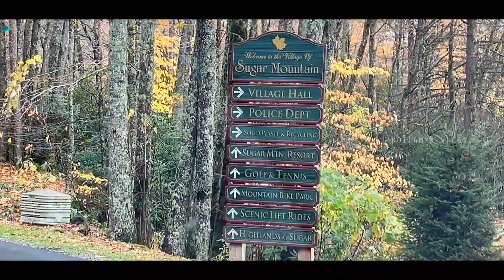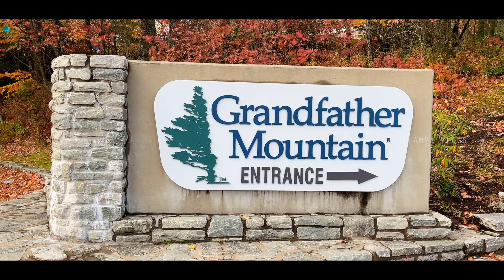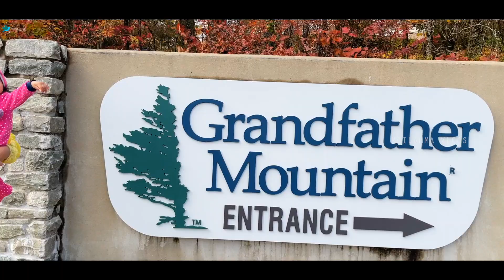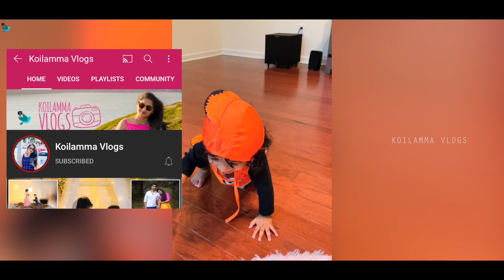Aira’s 1st Fall & Halloween | Strawberry & Fish Getup Halloween | Telugu Vlogs From America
It's all about my Travel, Shopping collection, Indoor & Outdoor Gardening,  Beauty & Fashion Tips, Cooking, Crafts, Decoration, Photography ideas, Tech, Minimalist home decor Organizing ideas and vlogs( Telugu)